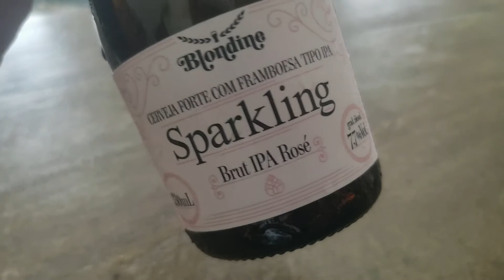E ai vai pro quadro - Ep 01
Por aqui rola degustação de cervejas artesanais e no final você saberá se a tampinha vai para o quadro para ser lembrada.
Em uma parceria com a wood and beer .
A cerveja degustada desta rodada foi a  Sparkling Rosé, uma Brut IPA com adição de framboesa da cervejaria Blondine.